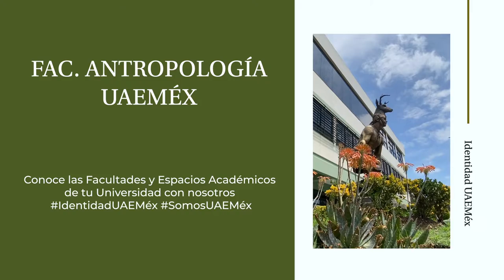Directora de la fac de antropología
Comenzamos el mes de Julio presentandote a la Directora de la Facultad de Antropología UAEM quién en esta entrevista nos platica y detalla los símbolos e íconos que tiene este espacio educativo.
Conoce con nosotros a lo largo de este mes esta Facultad.